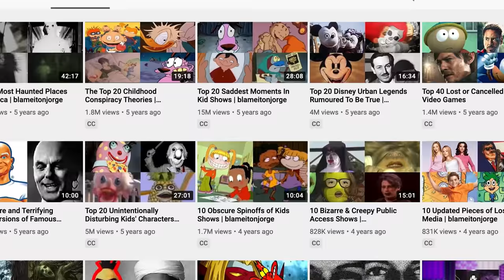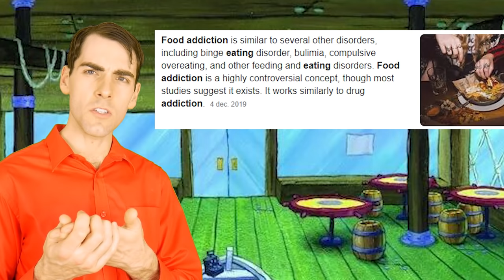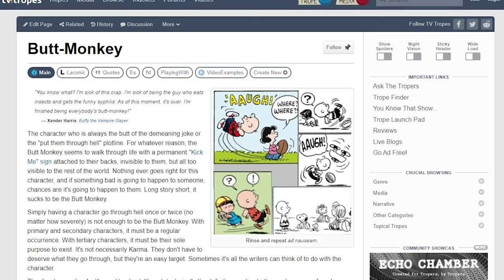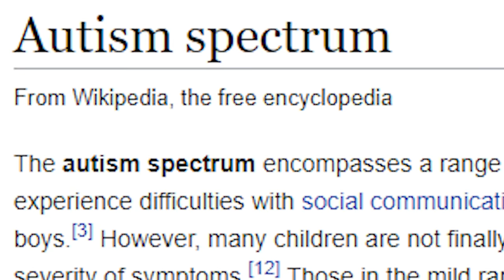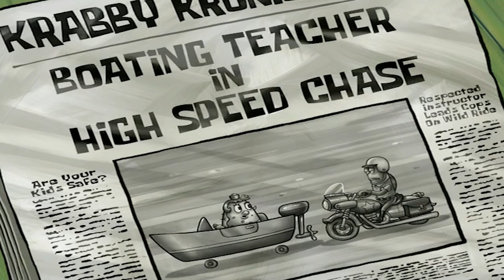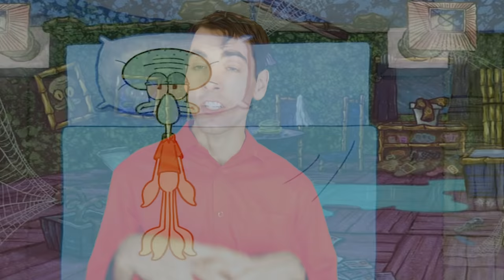The 10 Darkest Spongebob Episodes (ft. BlameitonJorge)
Thanks to my friend BlameitonJorge and Jem Reviews for their help with chatting about these Spongebob episodes 😀